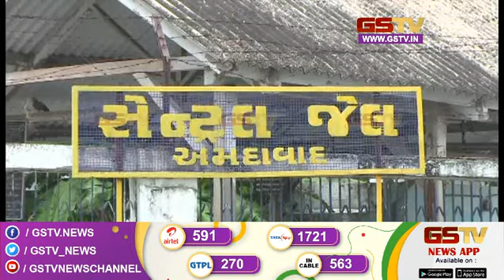રાજ્યની 17 જેલમાં કરાયેલા સર્ચ ઓપરેશન નો રિપોર્ટ સીએમને સોંપાશે સાથે જુઓ અન્ય સમાચાર | Gstv News